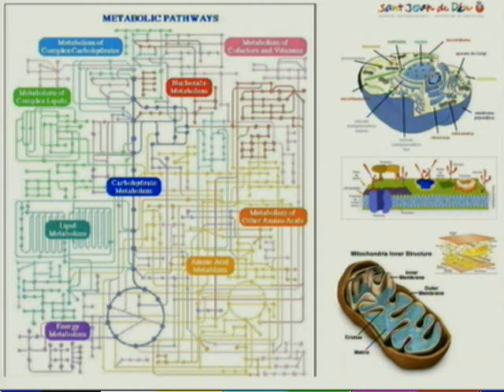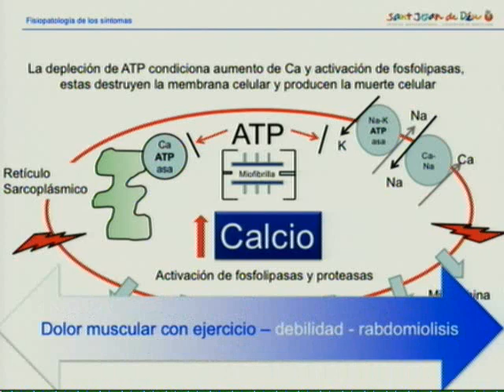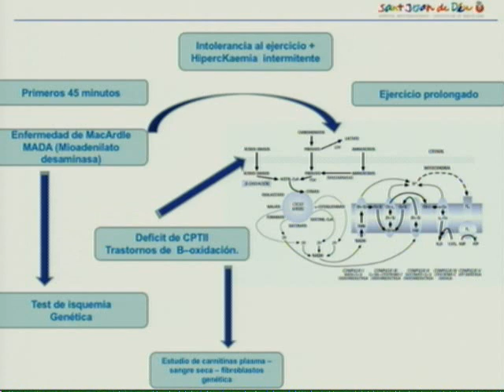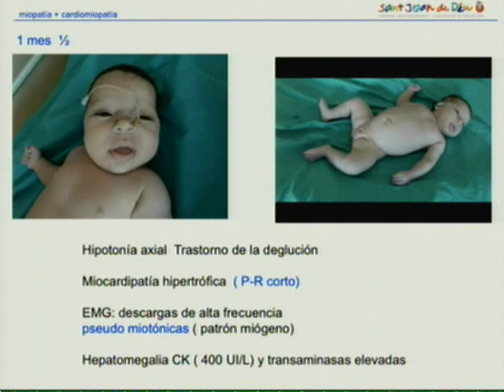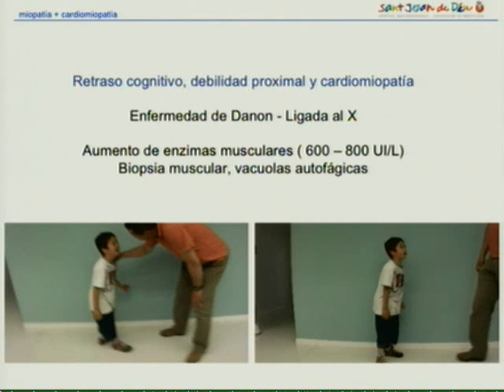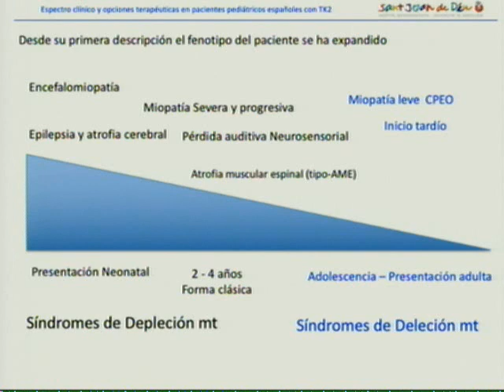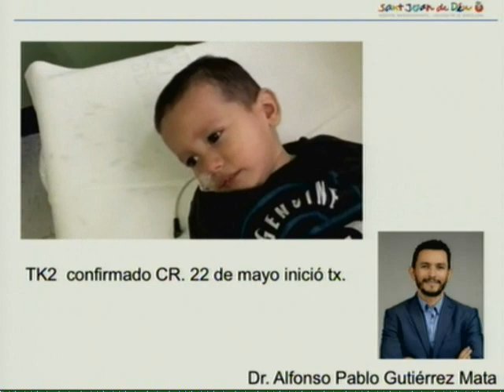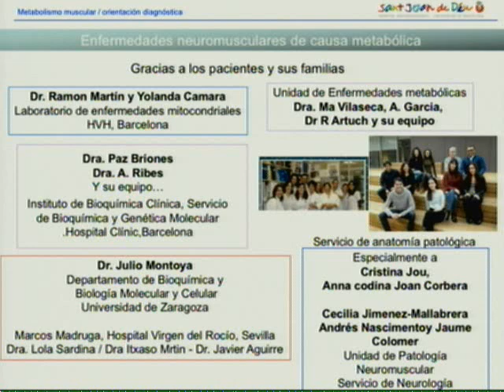11 Miopatías metabólicas Dr Carlos Ortéz